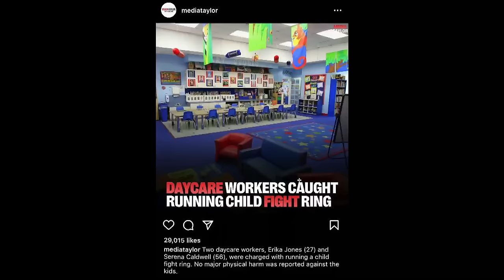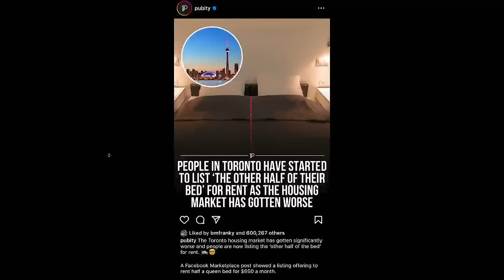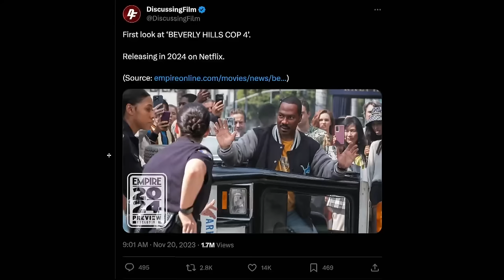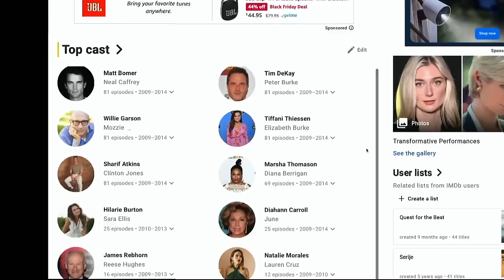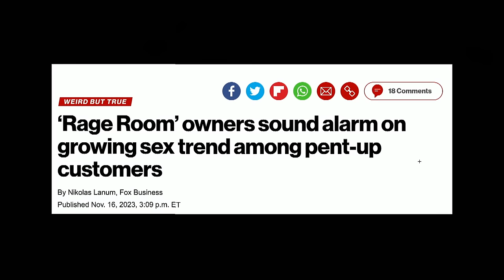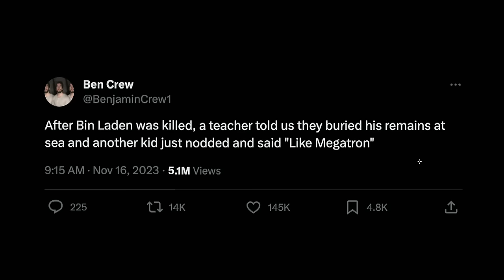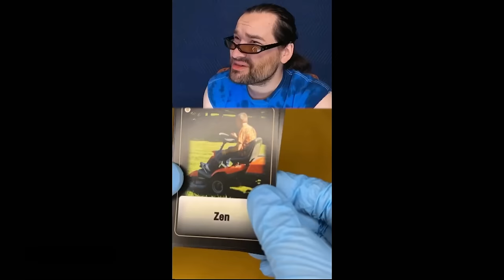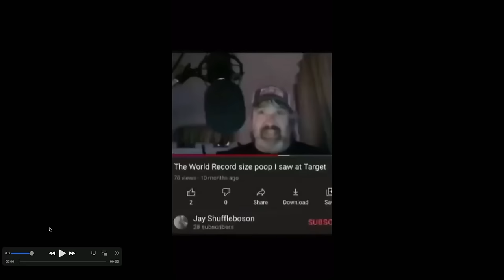286. A Very Festive Thanksgiving Mad-Lib | The Pod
Today’s episode of The POD is BACK FULL BARN! The boys come back with some BONES to pick! We all have a homework assignment as the new Godzilla show is out on Apple TV and we will be discussing next week. We move quickly into the Pod FOD. The Pod FOD, which is a folder of all things compiled from the internet. Today's FOD includes the a new Canadian housing trend, a sneak peak into the new Beverly Hills Cop 4, Divorced Dad packs, SuperHuman, and much much more. to watch full episodes and don't forget to send your submissions for the Pod FOD to @ThePodPMI on twitter and instagram. We appreciate you rocking with us and we'll see you Wednesday, Cheers.